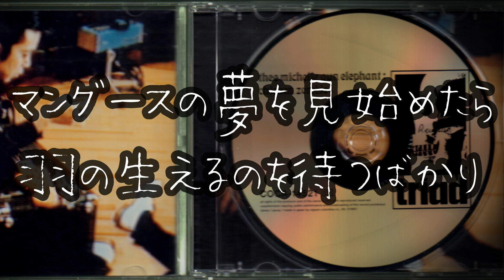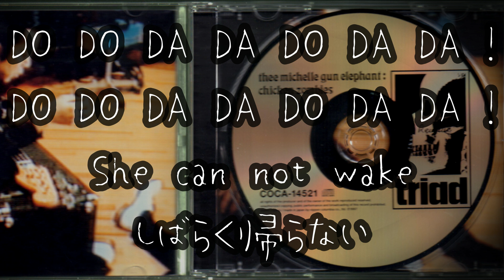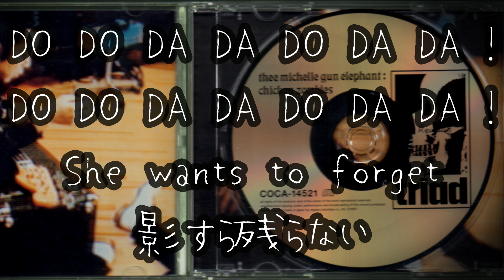【リアルカラオケ】マングース - ミッシェル・ガン・エレファント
ギター、ベースが生演奏。ドラムは打ち込みで、オリジナルのサウンドを再現しています。弾いてみた